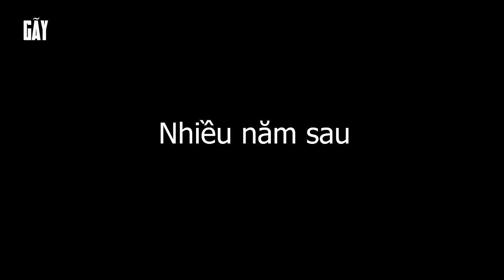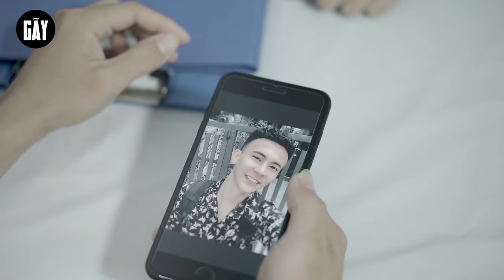Trai Xấu Hóa Hot Boy Trả Thù Tiểu Thư Bội Bạc | Phim Tình Cảm Hài Hước Gãy TV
►Gãy TV là một kênh trực thuộc Công ty Cổ phần Truyền thông 88 Entertainment. Chuyên sản xuất Parody MV Ca nhạc chế, Phim ngắn đem lại những giây phút giải trí cho tất cả mọi người sau những giờ làm việc căng thẳng.